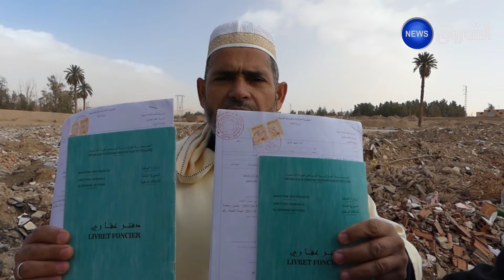الأغواط| القديمة أضحت لاتتسع للدفن.. أئمة يطلقون نداء مساعدة لشراء قطعة_أرض لتحويلها إلى